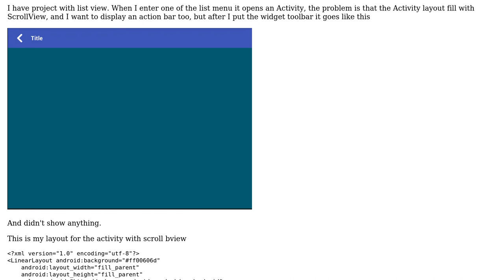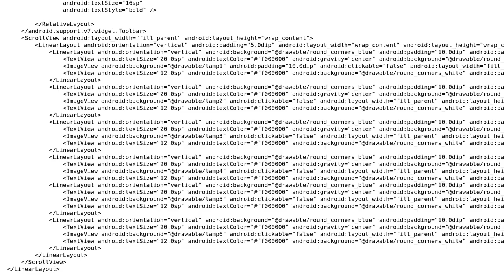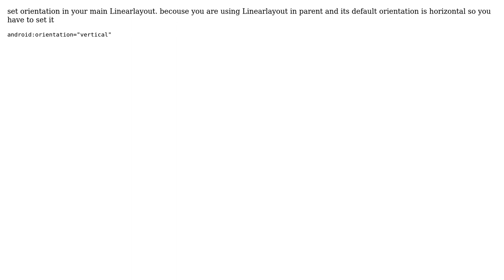How to set action toolbar with ScrollView?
With thanks & praise to God, and with thanks to the many people who have made this project possible! | Content (except music & images) licensed under CC BY-SA | Music | Images & others | With thanks to user Josh Parinussa user Aashutosh Kumar and the Stack Exchange Network Trademarks are property of their respective owners. You are responsible for your own actions.